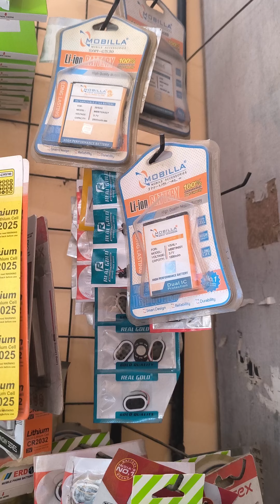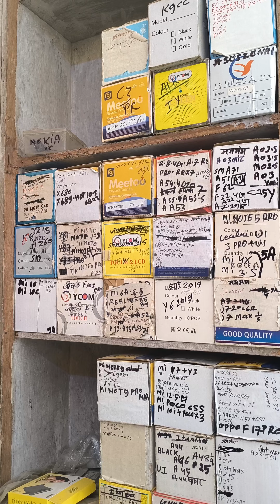touch ko display se kaise alag kare display aur touch ko kaise cutting kare dekho mobile ke part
touch_ko_display_se_kaise_alag kare